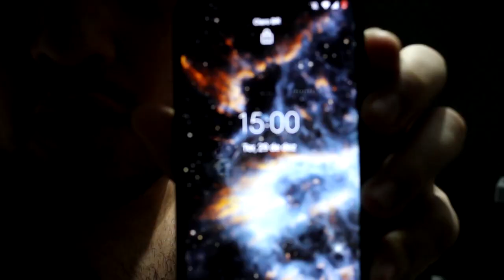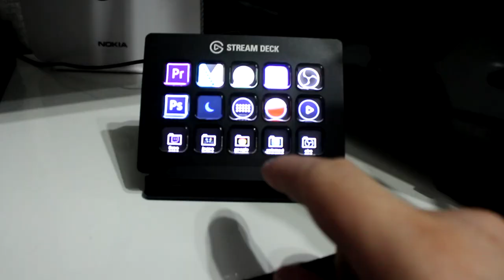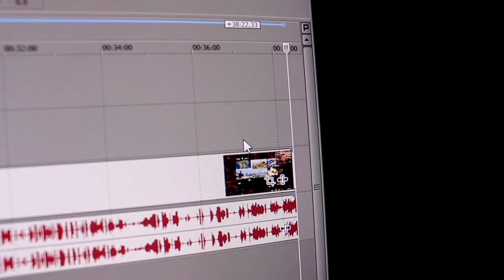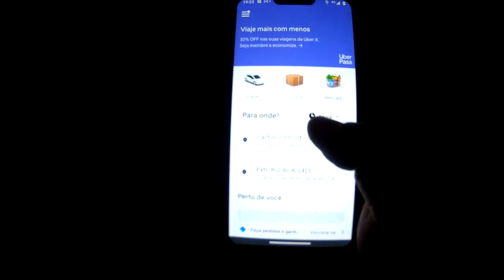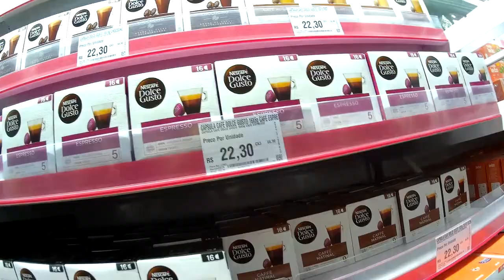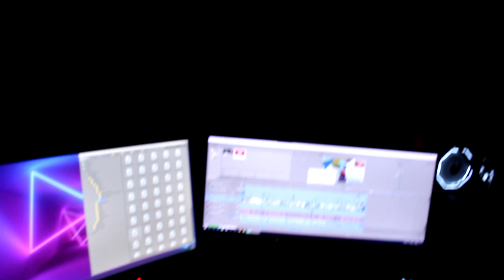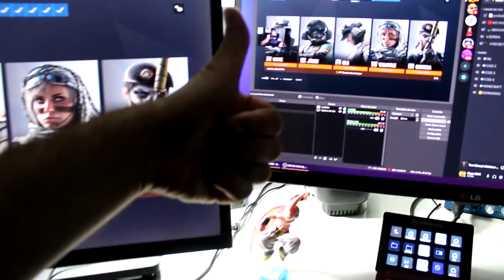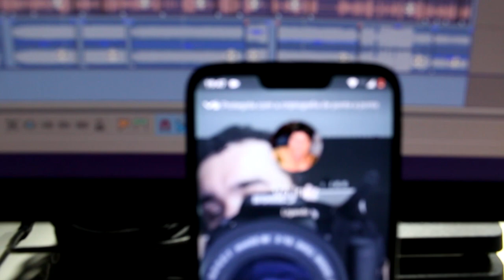MEUS 3 ÚLTIMOS DIAS!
Feliz ANO NOVOOOO 💖

Nesse vídeo mostro um pouco da minha rotina pra vocês, espero que gostem :)